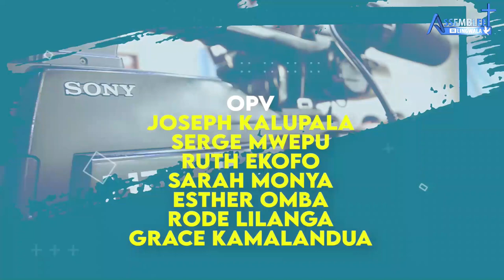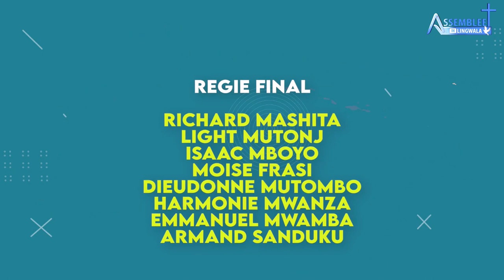Mercredi 17 Avril 2024 " NOUS ETIONS TENEBRES, ET MAINTENANT NOUS SOMMES LUMIERE DANS LE SEIGNEUR "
Thème : " NOUS ETIONS TENEBRES, ET MAINTENANT NOUS SOMMES LUMIERE DANS LE SEIGNEUR "

Prédicateur : Fr Joseph LILANGA